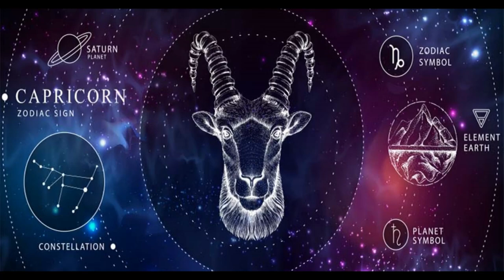Your Birthday Month and Your Zodiac Sign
Your Birthday Month and Your Zodiac Sign 2023
mr top 10 for more favorable top 10 list we are ready for criticism and and other peoples opinions in our channel .we make sure are subscribers enjoy the contents we upload and allowing them to share ,copy and like .Mr TOP 10 MORE FUNNY